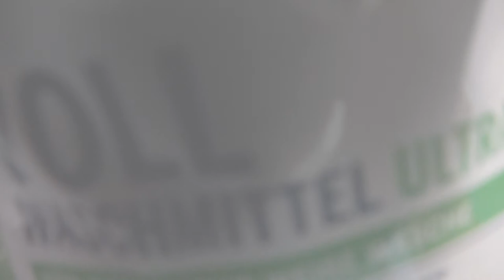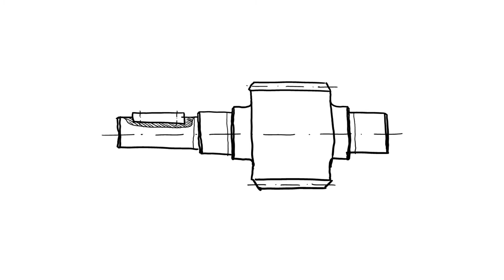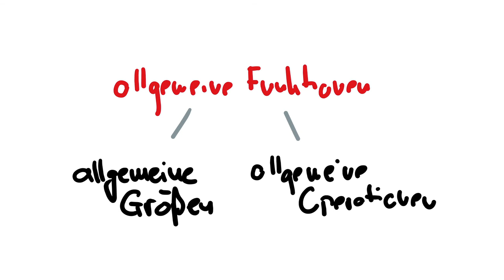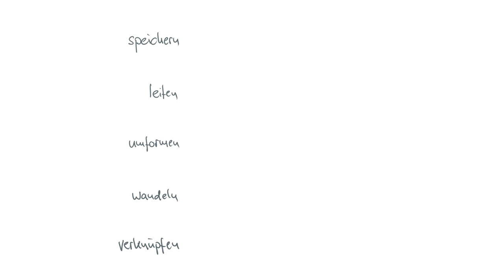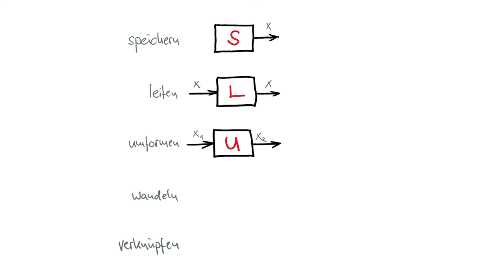Funktionsstruktur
Dieses knapp elfminütige Lernvideo erklärt, wie in der Produktentwicklung lösungsneutral Funktionen von Produkten formuliert und wie diese graphisch in einer Funktionsstruktur dargestellt werden.

Lösung zur Beschreibung der allgemeinen Funktionen von Produkten mithilfe allgemeiner Größen und allgemeinen Operationen:
1d, 2c, 3b, 4e, 5a

Musik
Alexander BLU: Funky audio logo, 2014.

Hulusi BOZKURT und Markus VOß: Funktionstruktur. Lernvideo. Duale Hochschule Baden-Württemberg Mannheim, 2016.